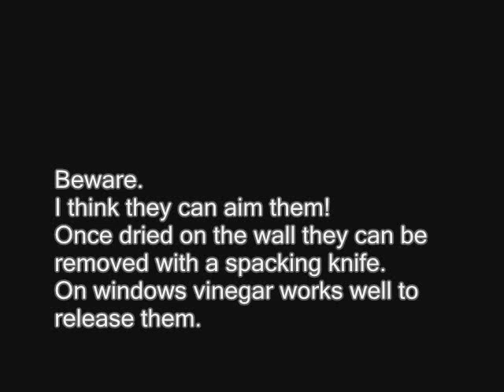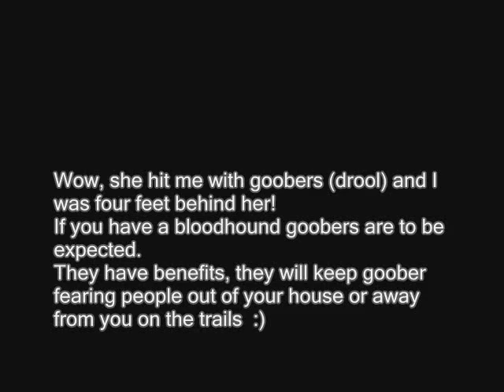Reece the bloodhound is GOOBER GIRL :P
HA HA
I snicker everytime I watch this. Five minutes before she licked the camera and lathered my arm with goobers.
This video is not for the weak of heart (or stomach)
But for those used to the goobers, this is pure entertainment LOL